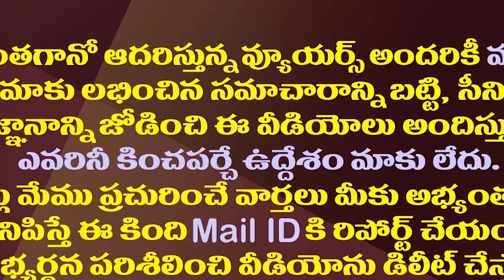ఎన్టీఆర్ ఫ్యామిలీని వెంటాడుతున్న ఆగస్టు సంక్షోభం| NTR's Family Is Haunted By The August Crisis